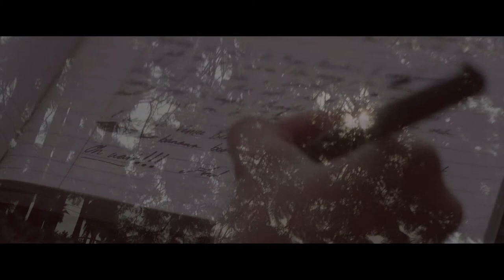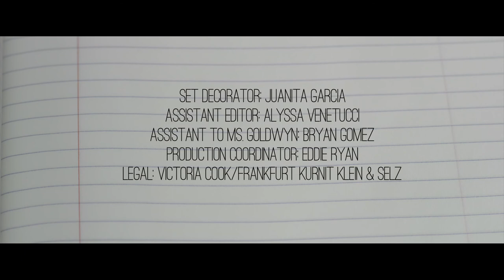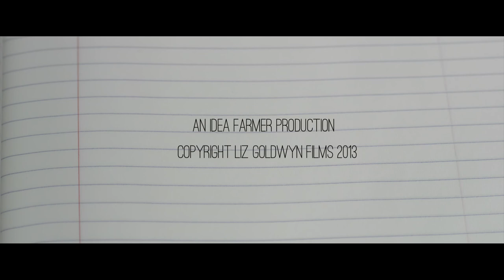Dear Diary - A short film written and directed by Liz Goldwyn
Read more on StandardCulture.com